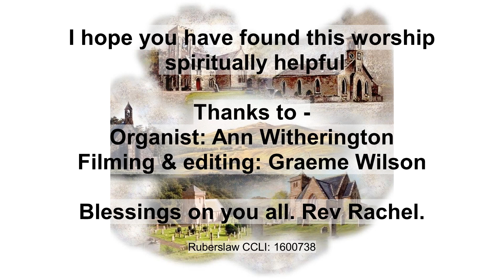Sunday Worship 23 July 2023 from Bedrule Church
I hope you find this worship
 spiritually helpful

Thanks to -
Organist: Ann Witherington
Filming & editing: Graeme Wilson

Blessings on you all.
Rev Rachel.